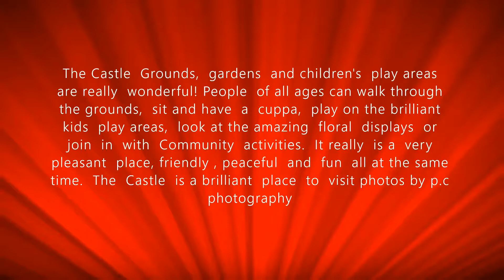tamworth castle and grounds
Beautiful place such nice colourful to walk and a lot to do with the familial   crazy golf, outside bowling, cafe and much more
photos p.c photography